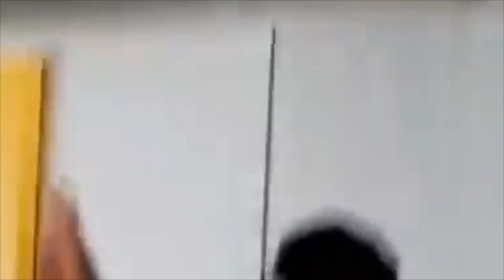Thalapathy Vijay's Car Broken By Kerala Fans | Vijay Shocked 😳 By Kerala Fans | Vijay In Kerala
ஒரு 'Inch' கூட நகர விடாத ரசிகர் வெள்ளம்..! காருக்குள் அமர்ந்து விஜய் செய்த செயல்..! | Thalapathy Vijay's Car Broken By Kerala Fans | Vijay Shocked 😳 By Kerala Fans | Vijay In Kerala